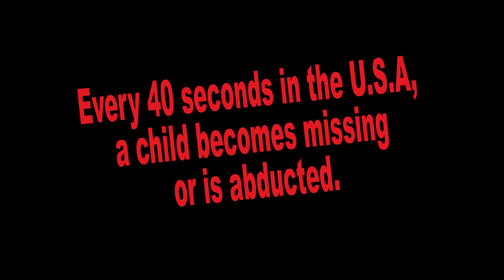40 seconds - an Awareness Short Film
40 seconds is an awareness short film.  There's so much that we miss in the real world because we're so wrapped up in the virtual world.

a Reggie A Brown film
Starr Harris
Chris Slaughter

halloween kidnap awareness black actors drama canon c100 rokinon samyang halloween short film